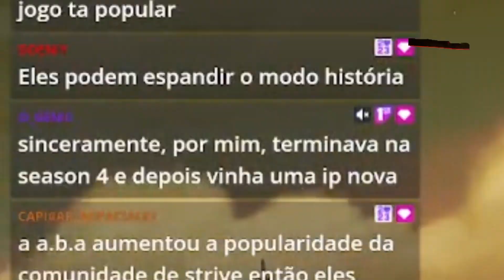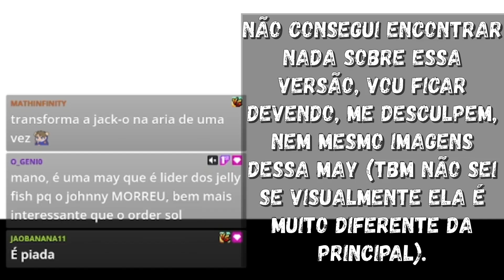Palpitando sobre a Season 4 | Momentos da Live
Bora trocar uma ideia sobre a quarta temporada de GGST e quem poderia vir nela. Lives das 20Hs as 22Hs no roxinha, Vídeos geralmente as Quintas as 19Hs.